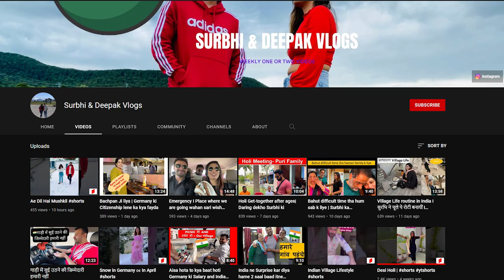How to make career in mechanical designing in Germany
How to make a career in mechanical designing

In this video Deepak will answer your all question related to Mechanical Engineering

Jobs Portal
Xing
Stepstone
Monster

Travel SERIES

YOU CAN WRITE TO ME